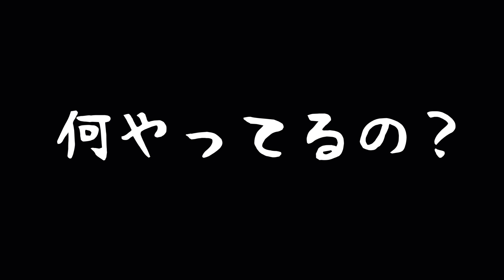パパの帽子の中に頭を突っ込んで爆睡する犬はこちらです【マルチーズ】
マルチーズ★ナナちゃんねるへようこそ！

ある日の朝、なぜかニット帽の中に
顔を突っ込むナナ。自分で勝手に入った様子。

匂いが大好きで気に入ったみたいです！

Welcome to Maltese ★ Nana Channel!

 One morning, for some reason in a knit hat
 Nana thrusts her face.  She seems to have entered herself.

 She loves the smell and seems to like it!